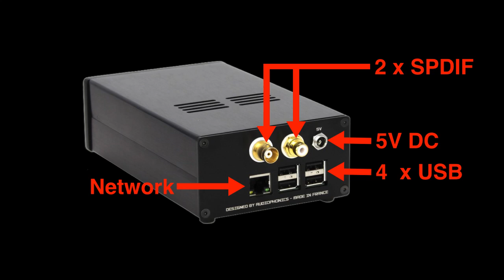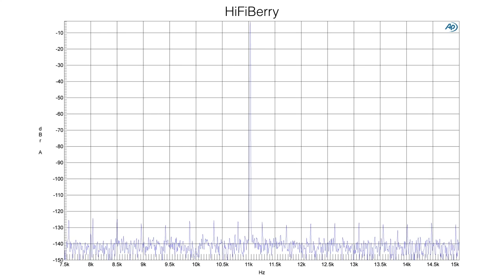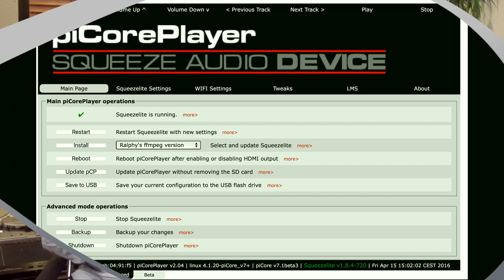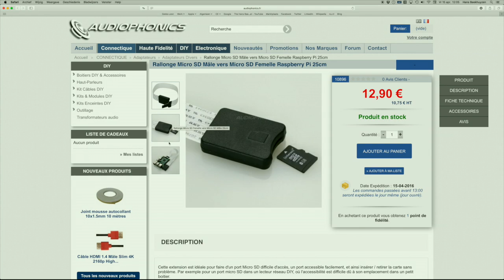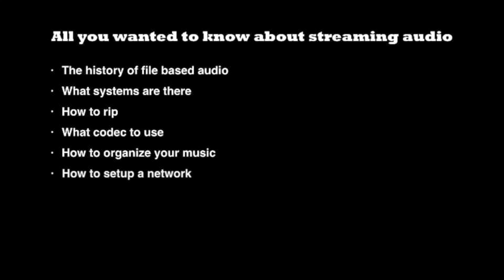Audiophonics RaspDIGI LTE HIFI Streamer/DigiPi+ SPDIF interface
This review of the Audiophonics RaspDIGI Hifi Streamer is at the same time a review of the Audiophonics DigiPi+ SPDIF board for the Raspberry Pi (subtitled in English and Dutch - Nederlands ondertiteld).

Categorie
Wetenschap en technologie
Licentie